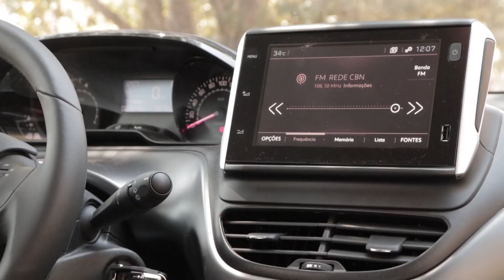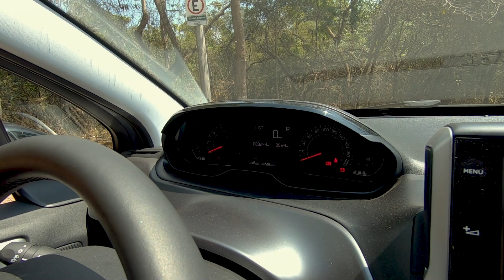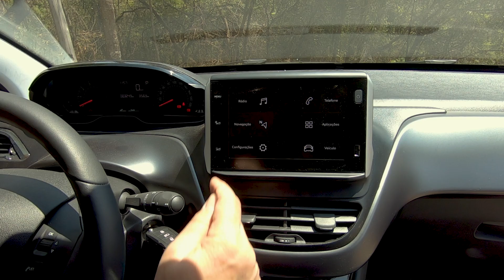Peugeot 2008 Style 1.6 THP: vale a pena?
O jornalista do Vrum Enio Greco trouxe neste vídeo um review de mais um dos carros da Peugeot, dessa vez, o Peugeot 2008 Style THP.

O Peugeot 2008 Style THP com câmbio automático tem preço sugerido de R$ 119.995. Já a versão Griffe THP tem preço de R$ 124.985.

E ai, você acha que essa versão vale a pena?

Minutagem:
00:00 Início
00:40 Design externo
02:09 Design interno frontal
04:18 Equipamentos
08:04 Design interno traseiro
09:41 Rodando
12:08 Conclusão
13:44 Final